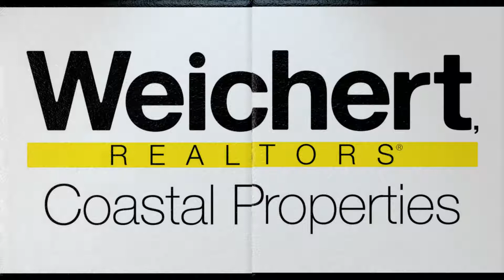Get Listed! Bluffton Real Estate Agent is Listing Homes for Sale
Get listed! Your Bluffton Real Estate Agent is listing homes for sale. Get your property listed, or your home listed for sale. Speak with selling, and listing agent, Steve Wallace, Realtor with Weichert Realtors Coastal Properties in Bluffton, South Carolina. We have comprehensive systems and procedures in place, to maximize the exposure, of your Bluffton real estate listing, to a worldwide pool of home buyers.

We're listing all types of Bluffton real estate properties:
We're listing homes for sale.
We're listing new homes.
We're listing condos.
We're listing villas.
We're listing townhouses.
We're listing lots and land for sale.
Steve Wallace Real Estate Listings & Home Sales is listing all types of Bluffton real estate properties. Speak with Steve today. Get your property listed for sale.

Greater Bluffton SC Real Estate & Homes for Sale
Steve Wallace, Realtor® and Real Estate Advisor
Real Estate Listing Agent and Listing Realtor